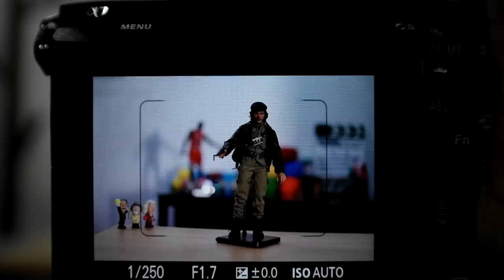Sony a7Rii adapter LA EA3 SAL50F14Z